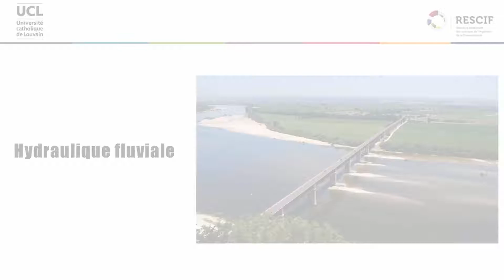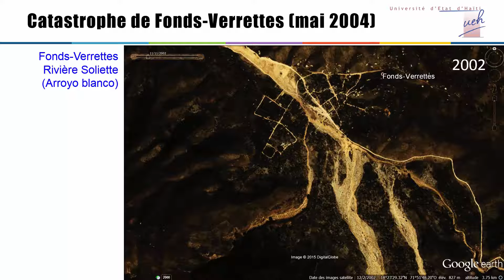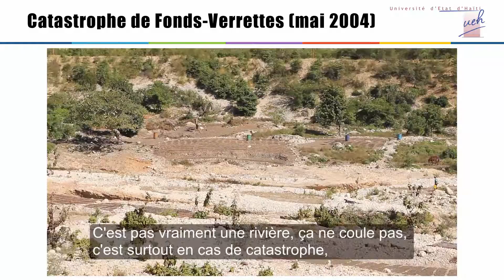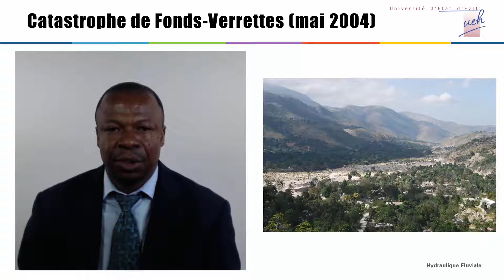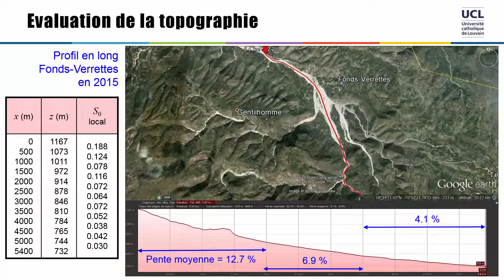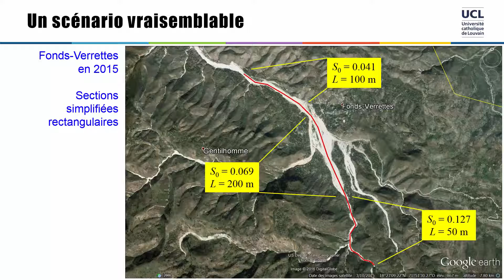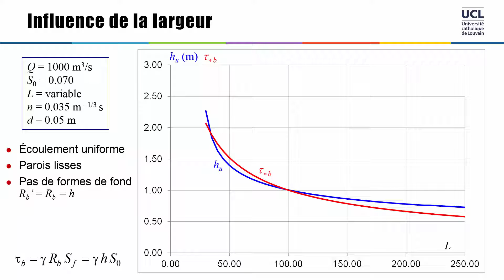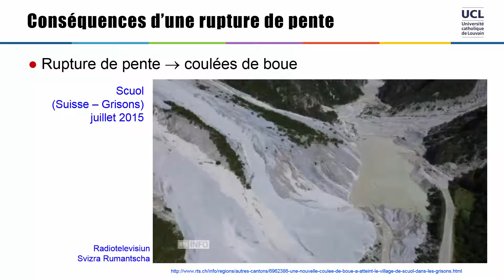18 Conséquence d'une rupture d'une pente - Exemple de Fonds-Verrettes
HF2-S3S5DEF.mp4 LVNHXXXX2016-V009200